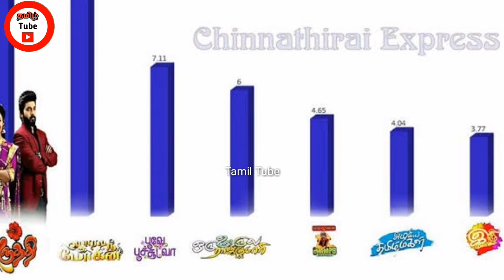விஜய்க்கு தம்பியாக நடிக்கும் செம்பருத்தி சீரியல் கார்த்திக் வெளியான அதிர்ச்சி தகவல் !